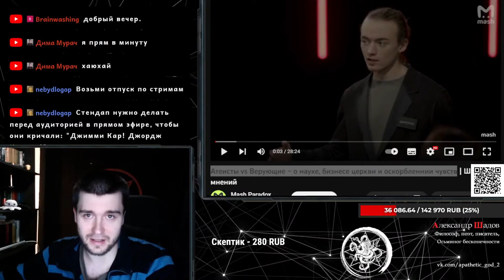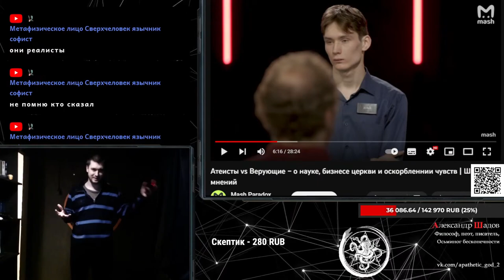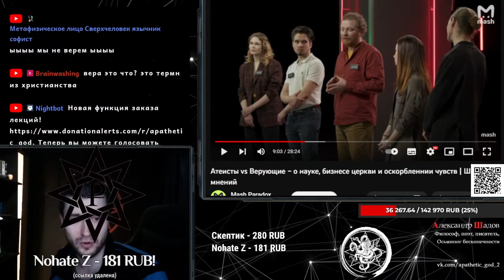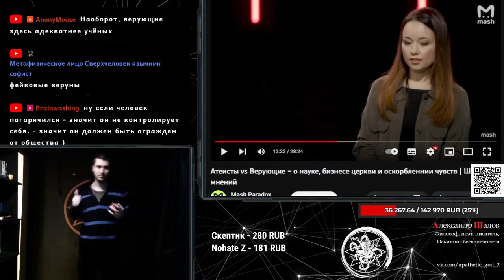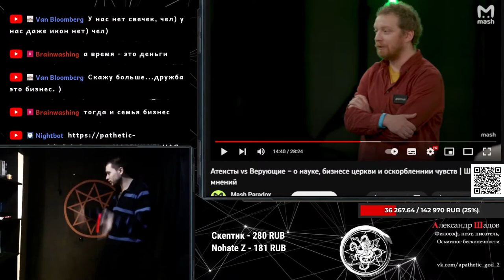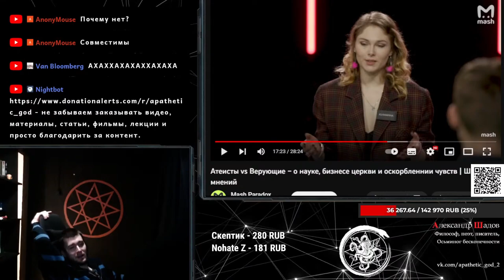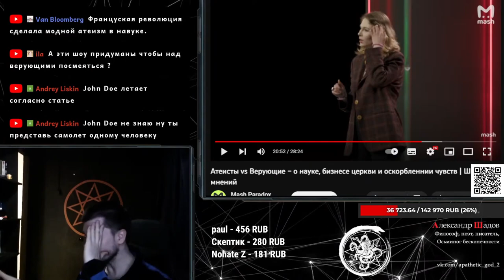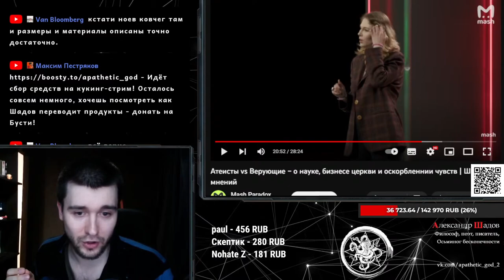Атеисты vs Верующие // Атеизм, религия, наука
Таймкоды:
0:00 Позиция Шадова касательно законов
3:16 Вера без религии
5:35 Об определении атеизма
7:31 Об "отсутствии" основания у религии
9:11 Слияние государства и религии
11:21 О чем говорит религия?
12:46 Религия это бизнес?
16:05 Совместима ли наука с религией?
17:00 Догматы в науке
18:00 О противоречии между наукой и религией